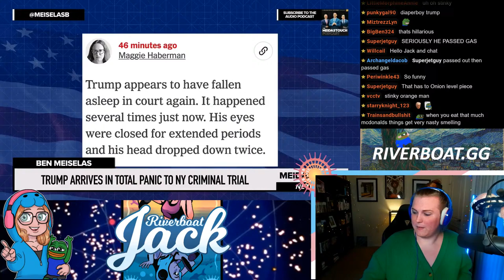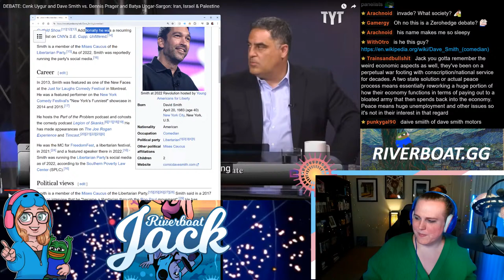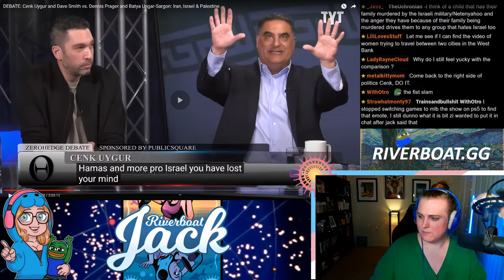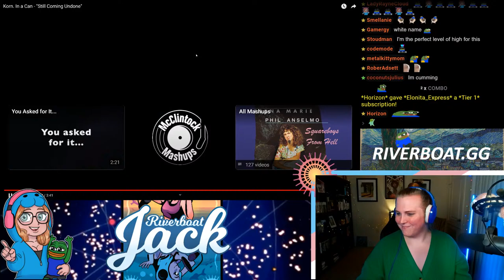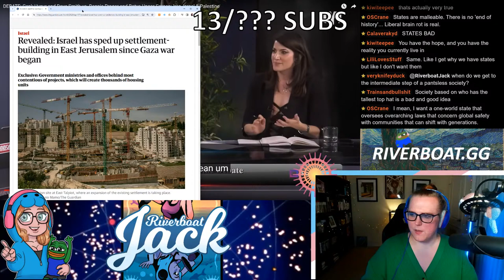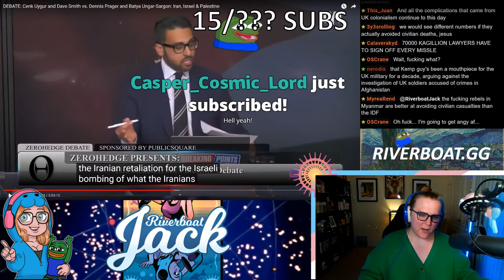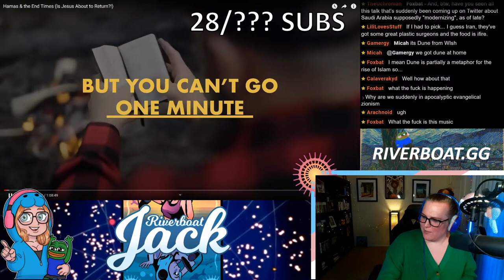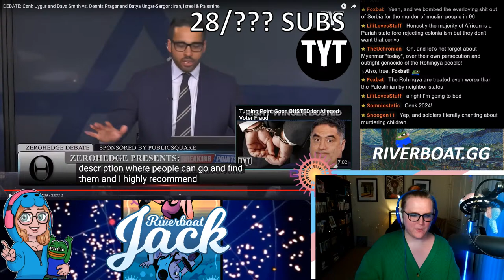Cenk vs Prager And Other Silliness